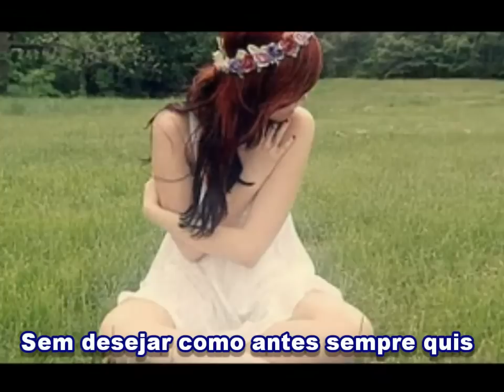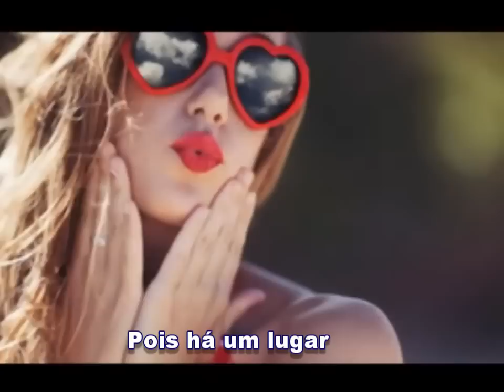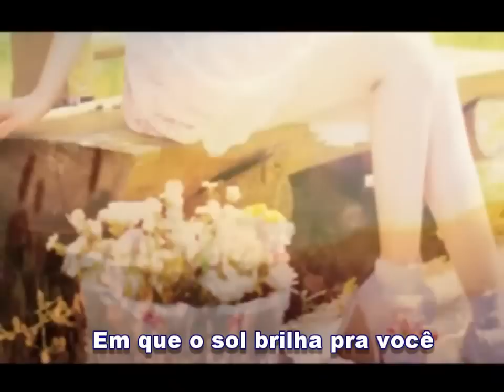Felicidade ❤ Marcelo Jeneci & Laura Lavieri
VÍDEO FEITO POR MIM . PERTENCIA AO MEU ANTIGO CANAL LUAEFLOOR.